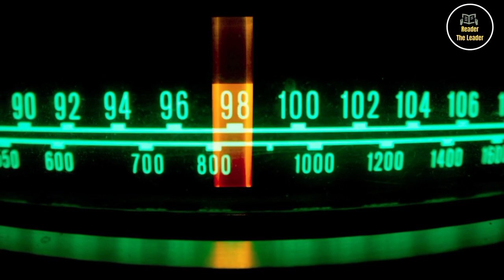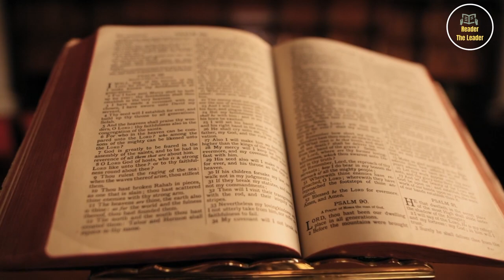Law of vibrations by Bob proctor in Hindi | Law of attraction in hindi